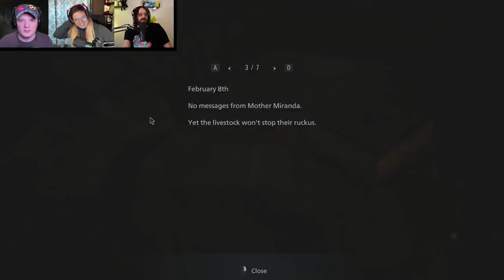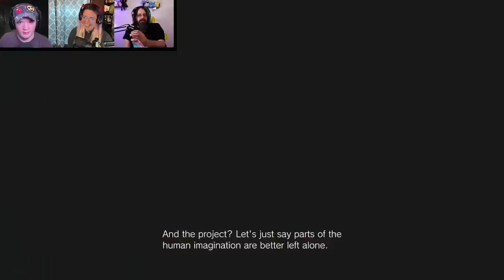Resident Evil Village: Castle Dimitrescu's Flask (Full Gameplay Part 5)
The gang uncovers the secrets of the Castle Dimitrescu's flask and chase a ton of animals around with a knife. We're releasing these videos on Thursdays and Saturdays until we're finished. This stream originally aired on May 12, 2021 on RTTV.